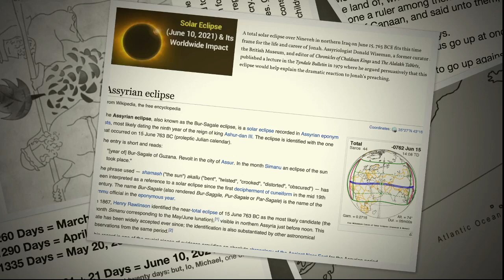SPOILER TRAILER for Livestream with Sword of God channel 9PM CST (link in description)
Livestream with Sword of God Channel at 9pm CST Monday June 21, 2021